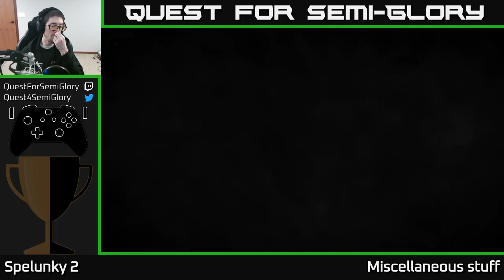Quest for Semi-Glory - Spelunky 2, Session 46 (Sunday longplay)